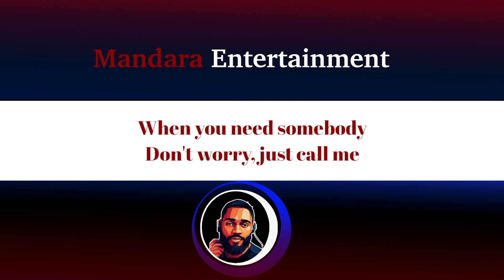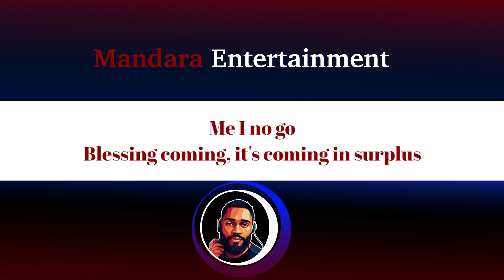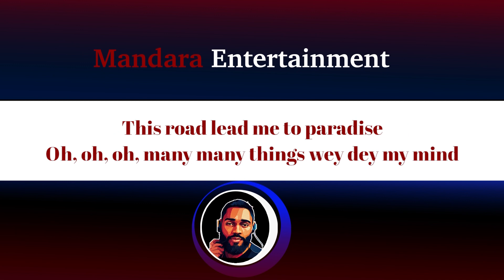Cheque – Paradise (Official Lyric Video)